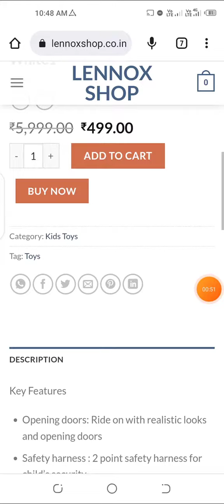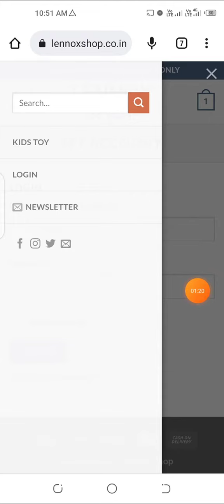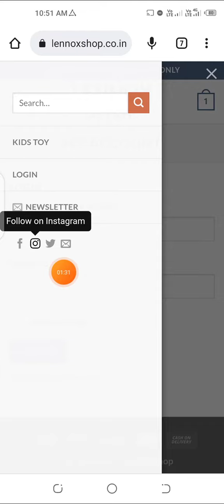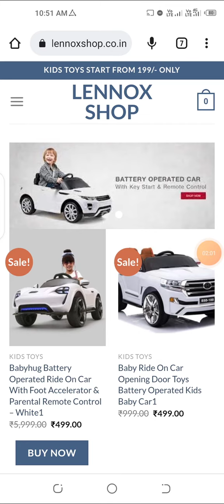lennoxshop co in website review | lennoxshop website real or fake | lennoxshop shopping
don't buy